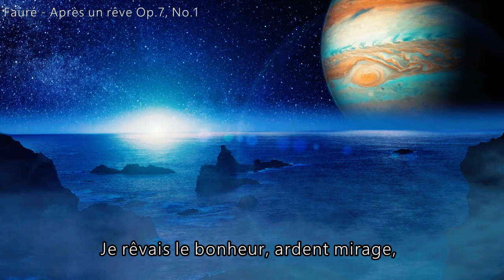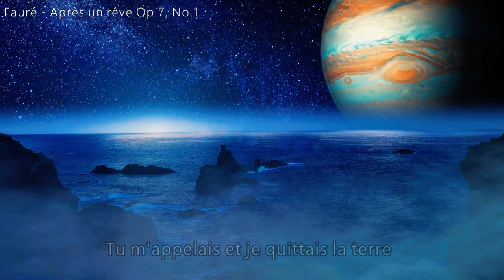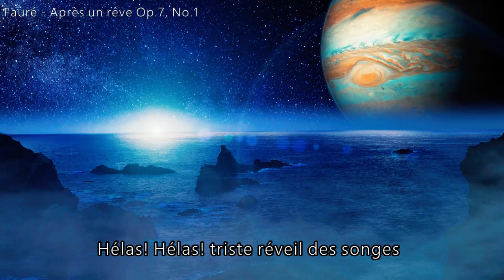포레 - 꿈 꾼 후에 [예술가곡/가사] Faure - Apres un reve Op.7, No.1 | Lyrics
Faure - Apres un reve Op.7, No.1
포레 - 꿈 꾼 후에
soprano : Renee Fleming

포레(Gabriel Urbain Faure, 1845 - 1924)는 프랑스 출신의
작곡가, 오르가니스트, 피아니스트이자 교사였습니다.
이 곡은 포레가 독자적인 작풍으로 전향하려 하고 있던
1865년 무렵의 작품으로 헤어진 연인마리안 비아르도를
그리워하며 작곡하였는데 'R.뷔신(Romain Bussine)의 시에
곡을 붙인 것입니다.
흘러간 사랑에 대한 회상과,
또 다시 그것을 추구하려는 정열을
감미롭고도 풍부한 화성법으로 채색된 선율로 그리고 있는 걸작입니다.